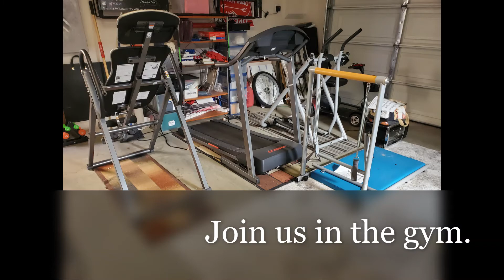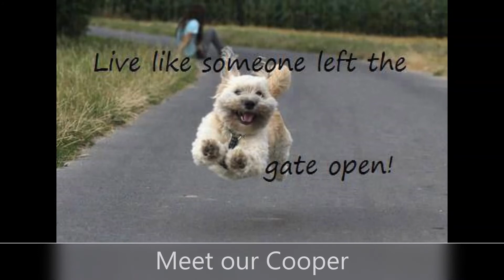Welcome to our Airbnb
We have been Superhosts for the past 5 years.